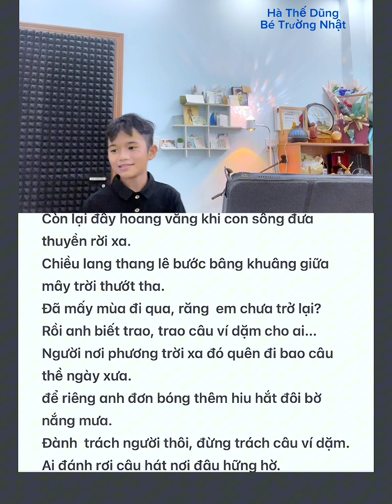Học hát: ĐỪNG TRÁCH CÂU VÍ DẶM (Phần 2/2) | Hà Thế Dũng & bé Trường Nhật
ĐỪNG TRÁCH CÂU VÍ DẶM (Ns Cáp Anh Tài)

Theo dõi Hà Thế Dũng qua:
           Đàm Vĩnh Hưng, Mỹ Ngọc (Quán quân Duyên Dáng Bolero 2018), Bích Ly (Á quân Duyên Dáng Bolero 2018), Trương Bảo Như (Á quân Duyên Dáng Bolero 2019), Như Ý (Quán quân Solo cùng Bolero 2018), Thanh Tùng (Á quân Solo cùng  Bolero 2019), Phan Anh Quân (Á quân Solo Bolero 2019), Mỹ Hảo (Quán quân SAO TÌM SAO HTV 2020), Ngô Thái Bảo-Layla Ngô (Quán quân Hãy Nghe Tôi Hát 2021), Lê Thu Uyên (Quán quân Hãy Nghe Tôi Hát 2022), Ý Linh Bolero, Ca sĩ N Ly, Huỳnh Gia Đạt, diễn viên Thanh Thức, CS- DV Phương Trinh Jolie, Ngọc Huyền (Én Bạc chuông vàng vọng cổ), Sella Trương (Hoa hậu điện ảnh 2016, DV), Ngô Mỹ Hải (Á khôi Hoa khôi Du lịch 2020), Trương Quân Bảo, Xeri Trần, Ngọc Diệu Bolero, Lưu Trúc Ly Bolero, Thiên Hương, Đan Chi, Ái Ni (Hà Lan), Vũ Anh Thư (Pháp), Aaron Le (Đức), Triệu Thy Ân (Đức), Thu Trang (Đan Mạch), Hồ Thiên - Tùng Anh, Hoàng Thiên Nga- Izara (Quán quân Hãy Nghe Tôi Hát Nhí 2020), Ngọc Thanh Châu, Nguyễn Hồ (Úc), Hoàng Yến, Thi Phượng, Mộc Lan, Ngọc Thuý (Nhóm Nhật Nguyệt), Vũ Thanh Huyền, Nguyễn Thiên Phú, Nguyễn Minh Nhật (The Voice), Lâm Hoàng Nghĩa, Dạ Thảo My, Cao Hoàng Nghi, người mẫu Nam Anh, Xuân Trang, Phạm Quỳnh Như, Mai Thiên Trang, Hà Phương Linh, Vũ Duy Linh, Đam San, Sunny Đan Ngọc, Thuý Nga (Quán quân Giọng ca vàng Bolero Việt Nam 2022), Thái Chi, Đan Uyên (USA), Triều Quân (Á quân Thần Tượng Bolero), diễn viên Quinn Trúc Trần, Lê Ngọc Tú, Yến Khoa Bolero, Nhã Phương (P.trà Đồng Dao), Ánh Bùi (Á quân Thần tượng Bolero 2018), diễn viên Phi Ngọc Ánh, Hồng Phượng, Hoàng Phương Linh, Mộc Anh, Á Hậu Tố Uyên, Ngọc Moon, Dương Nghi Đình (Quán quân Thần tượng tương lai), Phương Yến Linh (ca sĩ Thuý Nga - Paris By Night), Nguyễn Kiều Oanh, Trang Dung (Giải nhất Sao Mai Nghệ An 2015), Cao Hồng Hữu, Nam Thành, Mỹ Kỳ (Úc), Nghệ sĩ cải lương Lê Diệu Hiền (Chuông vàng Vọng Cổ 2021)...Và hơn 100 các anh chị, các bạn yêu thích ca hát trong nước và 16 Quốc gia trên thế giới học online trực tuyến (Pháp, Đức, Hà Lan, Hungary, Đan Mạch, Ba Lan, Thuỵ Điển, Mỹ, Canada, Úc, New Zealand, Nhật Bản, Đài Loan, Anh Quốc, Campuchia, Ả Rập Xê Út).